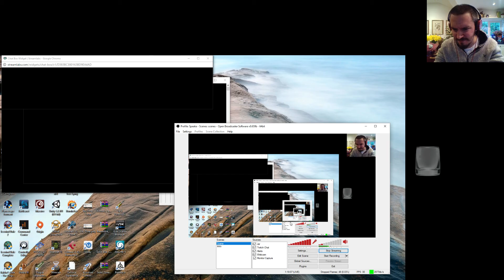Doom Classic. Episode 1 Rust Shake Off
15 years minimum atrophy.  I can't even remember the maps.